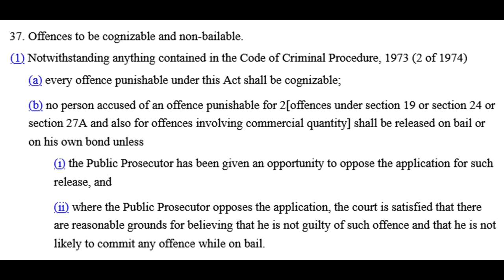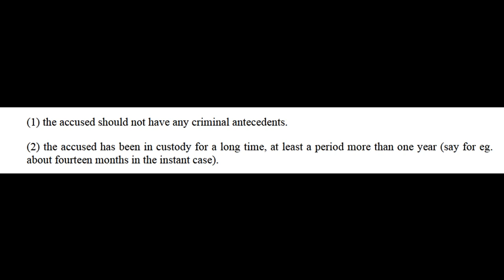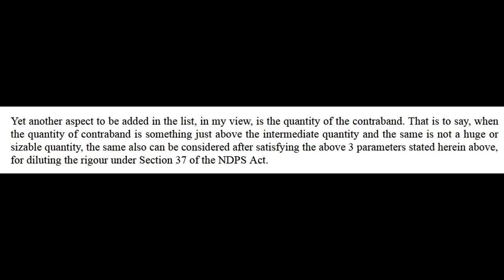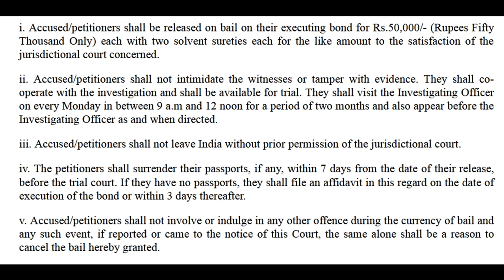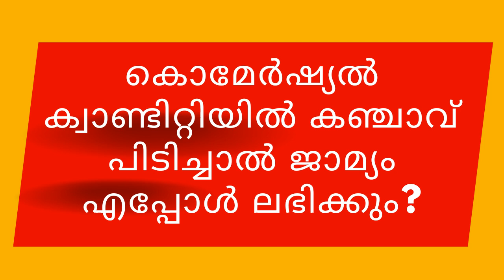കഞ്ചാവ് പിടിച്ചാൽ എപ്പോൾ ജാമ്യം കിട്ടും | Bail | Ganja